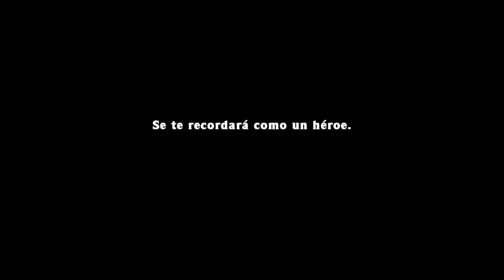UNA PARTIDA MUY COMPLETA - Spelunky